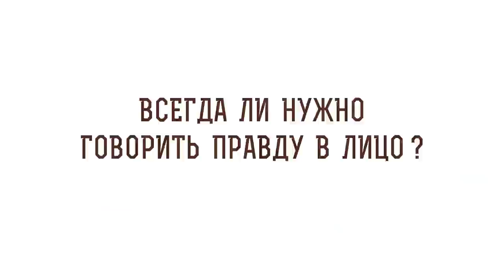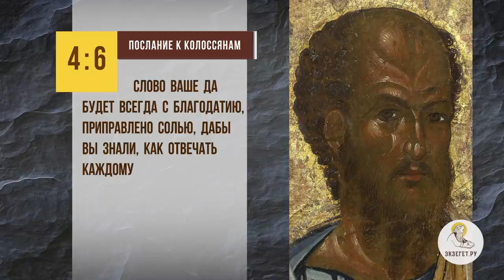Всегда ли нужно говорить правду в лицо ? Игумен Лука (Степанов)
В сегодняшнем видео с игуменом Лукой (Степановым) отвечаем на вопрос: "Всегда ли нужно говорить правду в лицо?".  Касаемся следующих тем:

🔸 Отец лжи.
🔸 Лукавство и ложь.
🔸 Человеческое суждение.
🔸 Праздное слово.
🔸 Премудрость Божия.
🔸 Прямодушие.
🔸 Рассуждение над сказанными словами.

📜 Читать к Колоссянам послание ап. Павла 4 глава 6 стих (с толкованиями)